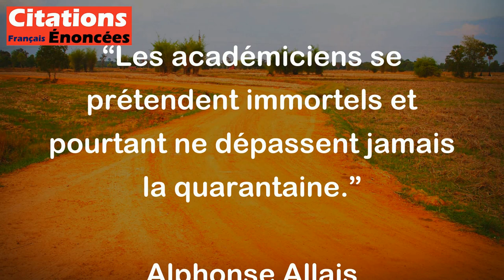Les académiciens se prétendent immortels et pourtant ne dépassent jamais la quarantaine.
Cette citation humoristique de l'écrivain français Alphonse Allais souligne le contraste entre la prétention de l'Académie française d'être une institution immortelle et le fait que ses membres ont généralement une longévité limitée. Allais suggère que l'Académie, bien qu'elle puisse continuer à exister en tant qu'institution culturelle, elle ne peut jamais transcender la mortalité de ses membres individuels.